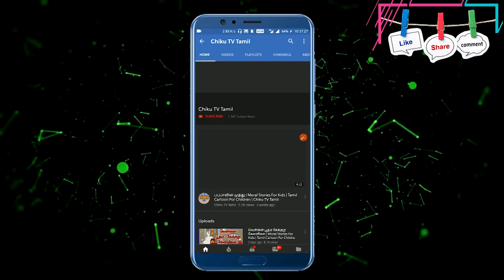மந்திர ஸ்வெட்டர் | Magical Sweater | Tamil Cartoons Video | Chiku TV Tamil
Watch Short and motivational Tamil video named "Magical Sweater".  In this Cartoon Story, You will see that a raman was a very quiet and innocent boy in a village. Because of that, he had no friends, Raman used to treat only tree plants or animals as his friend. After coming to school, Raman goes to his park near his house every day. One day Raman got a flashing thing in the park. He went near, then the flashing thing was a sweater. Let's see what was so special in that sweater. Watch the video till the end. Tamil kahaniya cartoon is very famous in children's which give very good moral, these animated panchatantra stories (Kahani) are very popular among the children because it is very simple, meaningful interesting, inspirational with funny characters' which are latest and best in the class, these stories contains amazing, cute small and big popular animals. Panchatantra stories are very simple, rochak, old and entertaining which you can watch for free on YouTube Chiku TV Tamil Channel, It’s very easy, best and real examples to teach your children thru cartooning in Tamil Language. You can say its bedtime nursery stories with morality.